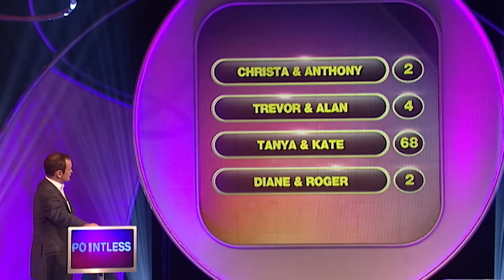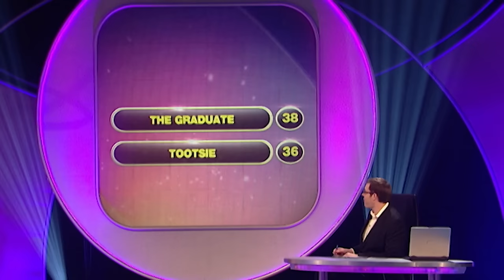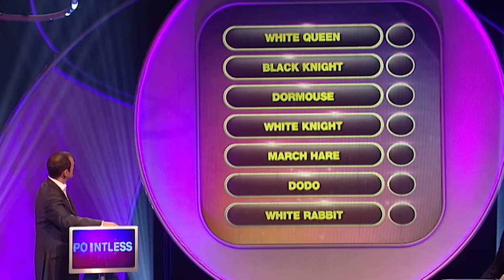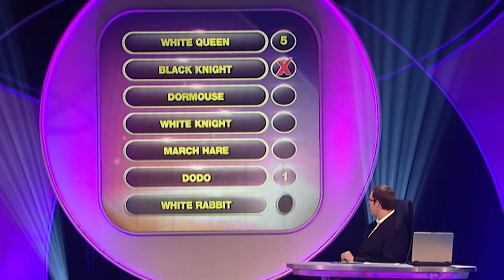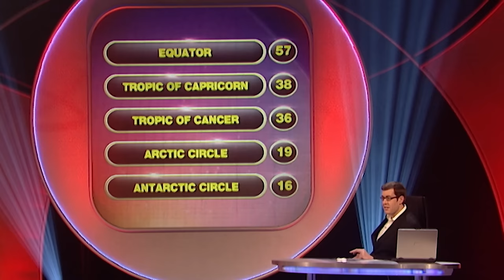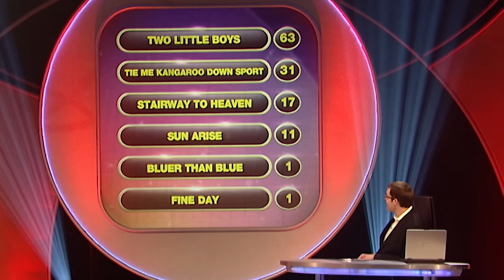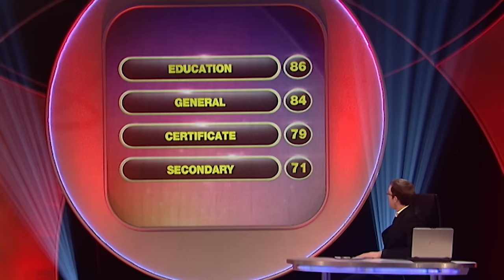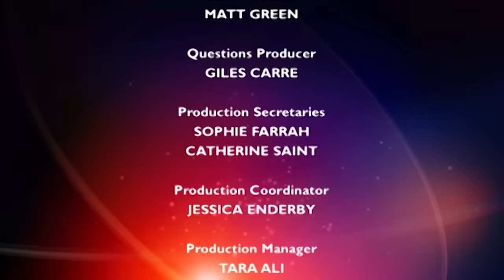Monopoly Quiz & Dustin Hoffman Trivia | Pointless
Dive into a rollercoaster of trivia, from Dustin Hoffman films to Monopoly spaces, and even the quirky characters of Alice in Wonderland. Can you outsmart our contestants with your knowledge of Friends' cast, Circles of Latitude, and Nobel Prizes? Play along and find out!